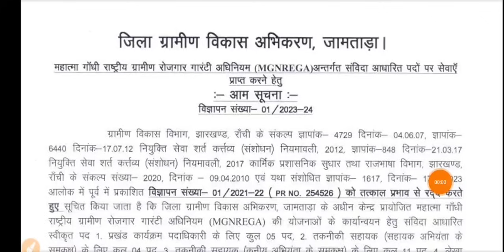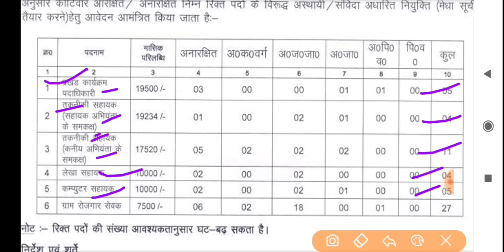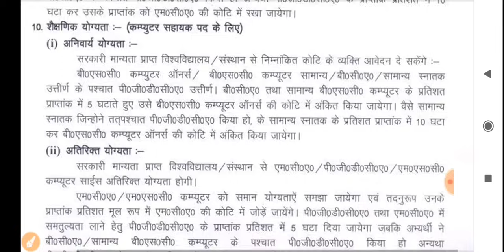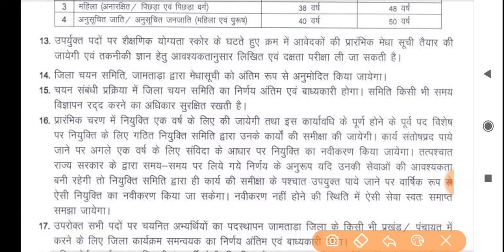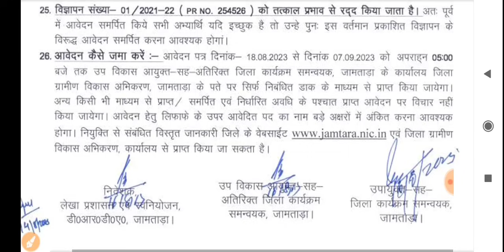झारखंड मनरेगा में रोजगार सेवक सहित अन्य पदों में भर्ती शुरू हुआ 2023 |jharkhand Mgnrega Vecancy 2023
jharkhand pollution control board recruitment 2023
Jharkhand pollution control board vacancy 2023
job information
jharkhand vacancy 2023
jssc
jharkhand job
jharkhand gk
jssc cgl
jharkhand vacancy